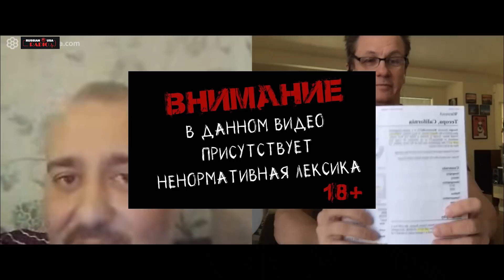Лас Вегас Об Социализме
Второй КАНАЛ без ПолитикИ и Кретинов - RedSalanabder TV